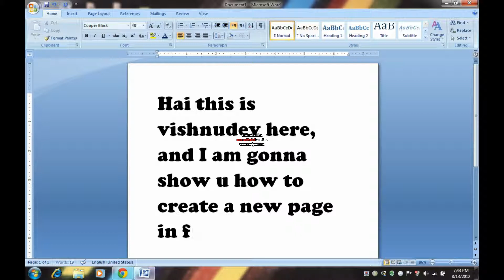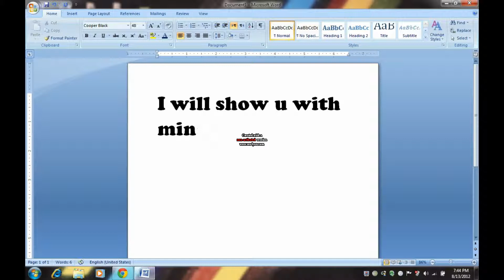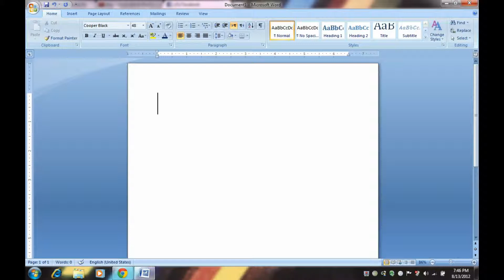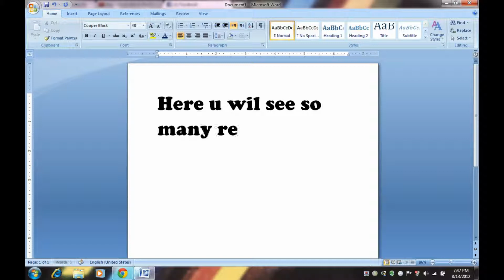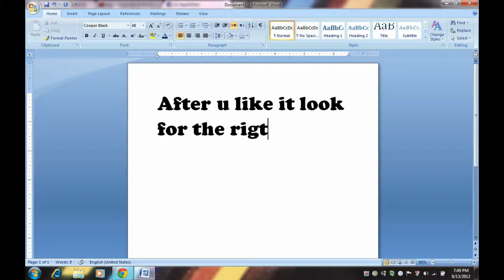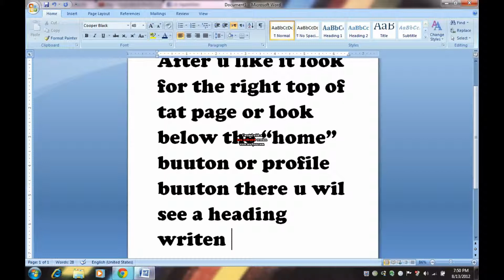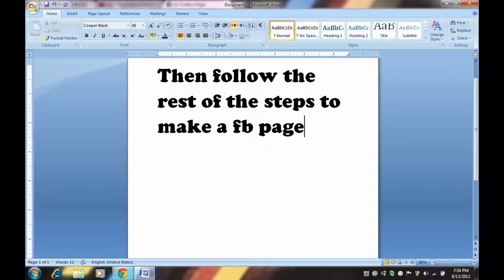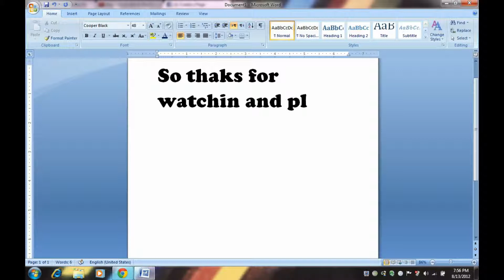HOW TO MAKE A FACEBOOK PAGE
Hi,Today i am going to show you how to create a page in Facebook so i hope all would like this video and increase its views and i think this video tutorial helps you all